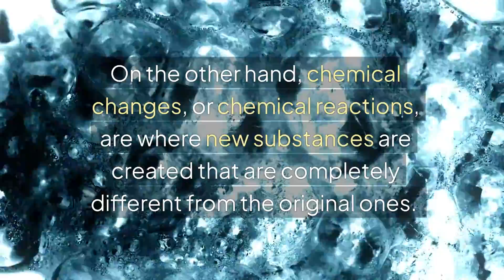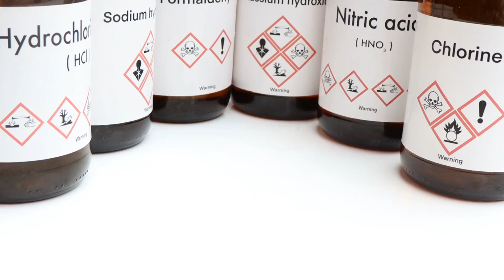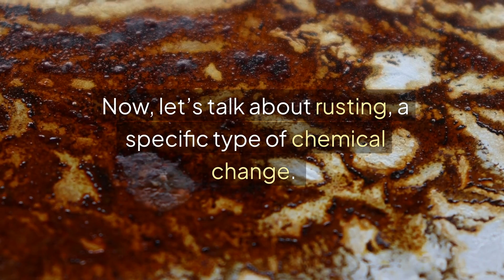Class 7 | Physical And Chemical changes | Science Olympiad | CREST Olympiads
Learn the differences between physical and chemical changes with our Class 7 Science Olympiad video! This video explains what physical and chemical changes are, how to identify them, and their key characteristics.Perfect for Class 7 students preparing for the Science Olympiad or school exams.

CREST Olympiads provides students with an opportunity to showcase their knowledge, skills, and talents in various subjects, including Mathematics, Science, English, Mental Maths, Spell Bee, Reasoning, Cyber, Drawing, and the Green Warrior Olympiad.

To know more about the exams, please do visit the below important links:

Now, here is a question for you:
What is a physical change that can be reversed?
Please share your answer in the comments below!